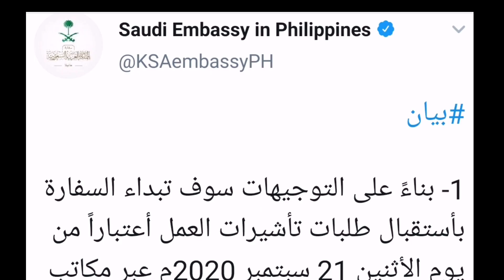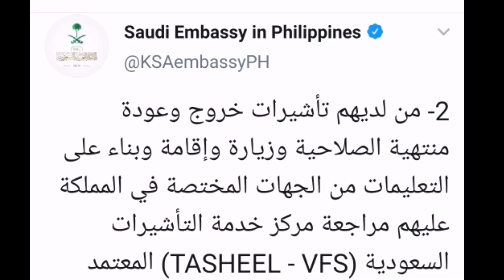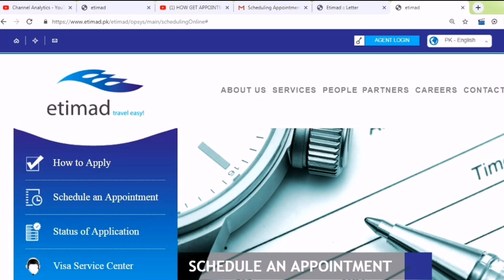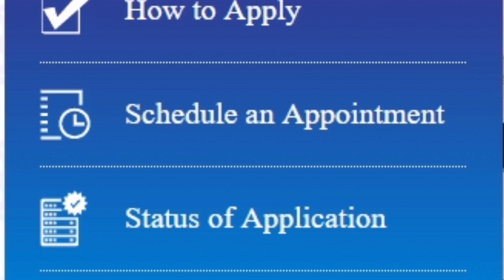Good News for Expired IQAMA, Exit Reentry visa and new Visa Holder | Saudi Embassy